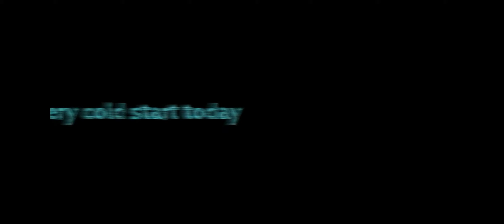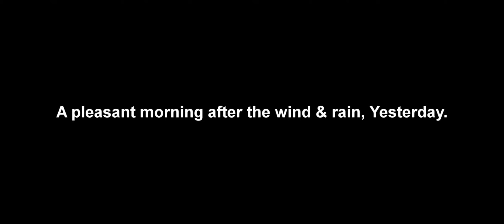Looking Back Carp Fishing 2016 Part - 8 - Syndicate fishing fun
Welcome to another fishing adventure, out on one of my waters, from small club lakes to large open pits.

Tight lines and be lucky!

Regards Richard

OR search on SPOTIFY